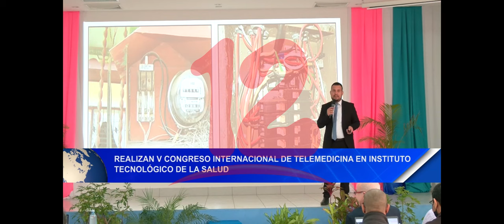Noticias12Nicaragua Minsa realiza Congreso Internacional de Telemedicina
Minsa realiza Congreso Internacional de Telemedicina, en el Instituto Tecnológico de la Salud